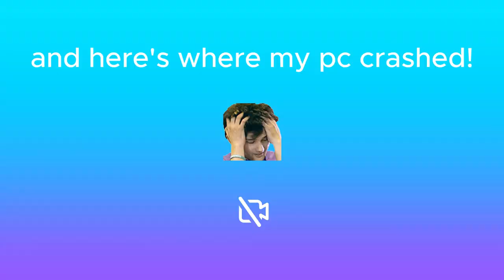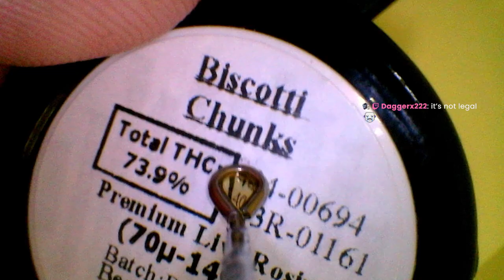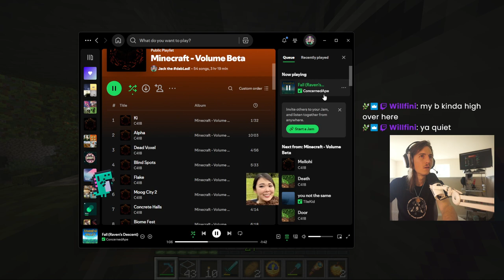dabcraft 29 (and an 1/8th of 28)